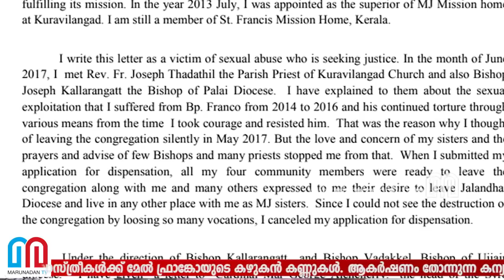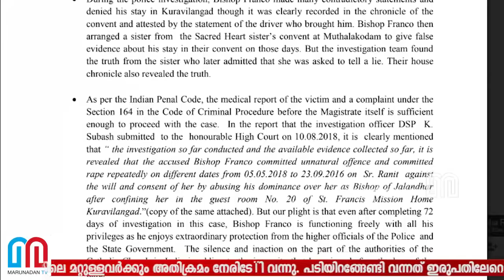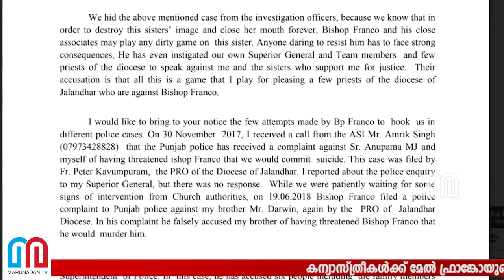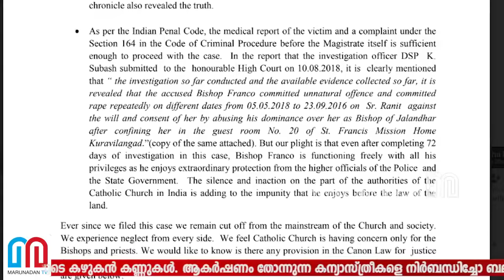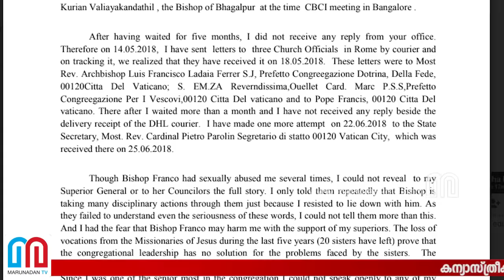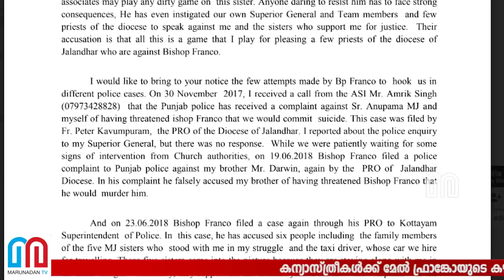കന്യാസ്ത്രീയുടെ കത്ത് മറുനാടന്‍ പുറത്തുവിടുന്നു-franco mulakkal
കന്യാസ്ത്രീകള്‍ക്ക് മേല്‍ ഫ്രാങ്കോയുടെ കഴുകന്‍ കണ്ണുകള്‍. ആകര്‍ഷണം തോന്നുന്ന കന്യാസ്ത്രീകളെ നിര്‍ബന്ധിച്ചോ ബലഹീനതകള്‍ മുതലെടുത്തോ കെണിയില്‍ വീഴ്ത്തുന്നു. അമ്മയെ പോലെ കാണേണ്ട സഭ കന്യാസ്ത്രീകളോട് പെരുമാറുന്നത് രണ്ടാനമ്മയെ പോലെ: ബിഷപ്പിനെതിരെ അടിയന്തര നടപടി ആവശ്യപ്പെട്ട് വത്തിക്കാന് വീണ്ടും കത്തെഴുതി ഇരയായ കന്യാസ്ത്രീ